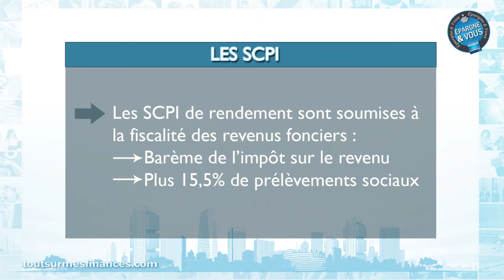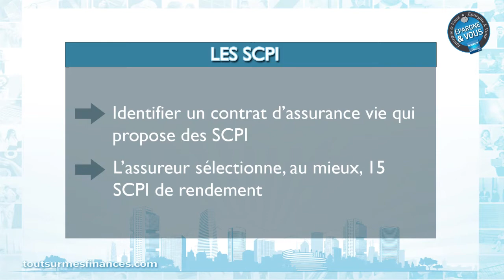Epargne et Vous : Comment réduire la fiscalité d'une SCPI ?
Dans ce nouveau numéro de votre émission Epargne et Vous, Mireille Weinberg revient sur un sujet déjà abordé : Les SCPI de rendement. Cette fois elle nous indique comment profiter de ce placement en réduisant sa fiscalité si pesante.